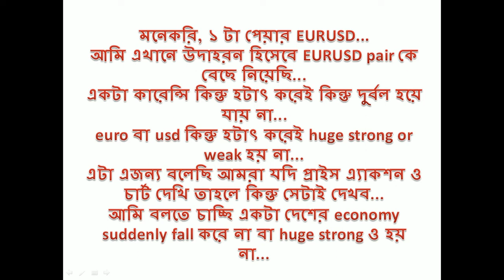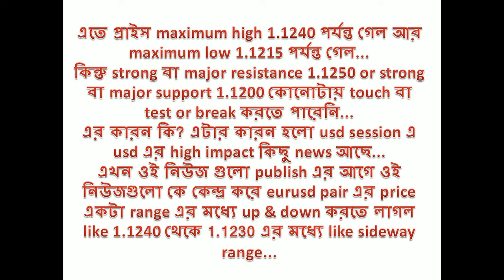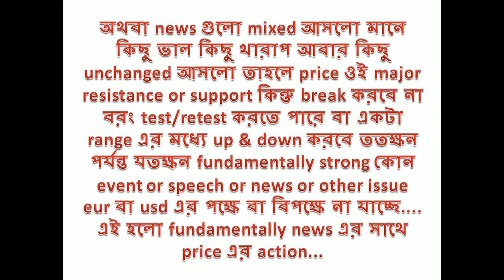ফান্ডামেন্টালি নিউজের সাথে প্রাইসের এ্যাকশন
আজকে ফান্ডামেন্টালি নিউজের সাথে প্রাইসের এ্যাকশন সম্পর্কে কিছু লিখতে চলেছি... কিছু ধারনা দেবার চেষ্টা করি...
মনেকরি, ১ টা পেয়ার EURUSD...
আমি এখানে উদাহরন হিসেবে EURUSD pair কে বেছে নিয়েছি...
একটা কারেন্সি কিন্তু হটাৎ করেই কিন্তু দুর্বল হয়ে যায় না...
euro বা usd কিন্তু হটাৎ করেই huge strong or weak হয় না...
এটা এজন্য বলেছি আমরা যদি প্রাইস এ্যাকশন ও চার্ট দেখি তাহলে কিন্তু সেটাই দেখব...
আমি বলতে চাচ্ছি একটা দেশের economy suddenly fall করে না বা huge strong ও হয় না...

Forex Price Action (Trading with Shakil Ahmed) VIP PAID version Telegram Channel

এই vip channel এর মাধ্যমে যা যা পাবেনঃ

# Forex Price Action Full Course (আমার তৈরি করা Syllabus অনুযায়ী)

# Regular Signal

# Regular Analysis

# Trading Idea

# Trade Setup

# আরো অনেক কিছু...

This Telegram Channel Join Condition:

Lite Finance (Forex) এ আমার under এ minimum $100 invest or deposit করতে হবে

অথবা,

এক কালীন ফি ৫১০০ টাকা পরিশোধ করতে হবে (bKash, Nagad, Rocket বা ব্যাংকের মাধ্যমে)

উভয় ক্ষেত্রে Life Time Membership...

Lite Finance (Forex) account registration, verification, deposit, withdrawal, bonus (credit)etc. সবধরনের support পাবেন ইনশাআল্লাহ...

Lite Finance (Forex) এ local deposit & withdraw করতে পারবেন bank, nagad, rocket & bkash দিয়ে...

যাদের Lite Finance (Forex) এ আগে থেকে profile or account রয়েছে তারাও আমার under এ আসতে পারবেন...

কেউ আগ্রহী হলে যোগাযোগ করুন...

--- Admin (Shakil Ahmed)